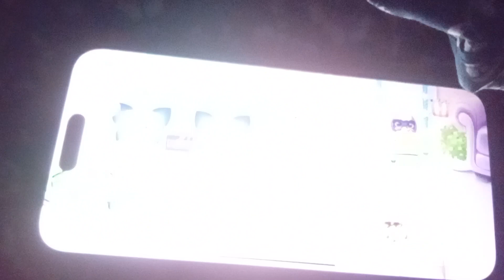don't worry about me and I'll try and make you a little more (2)